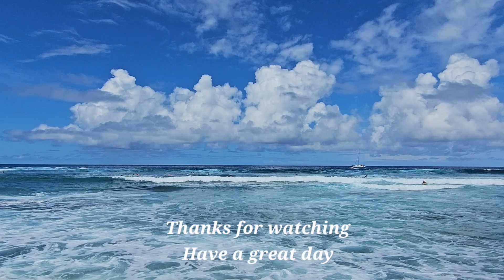ハワイ島コナ・今日のビーチ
Kohanaiki beach parkにて。通称Pines、パインズ。